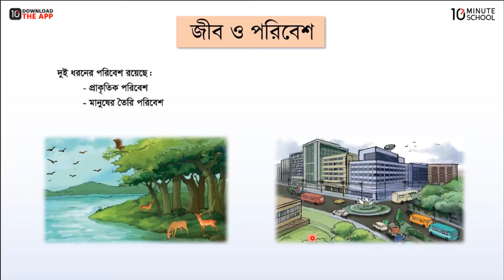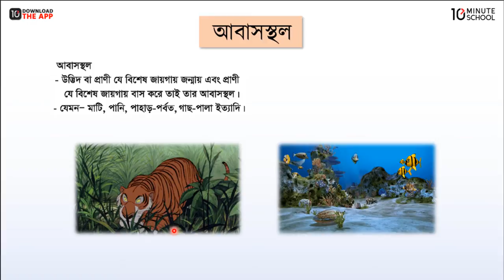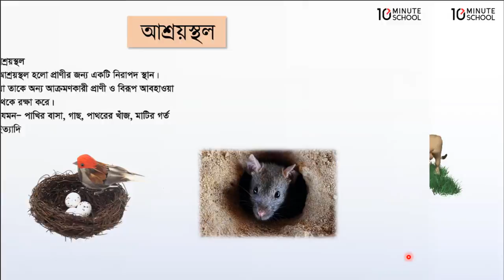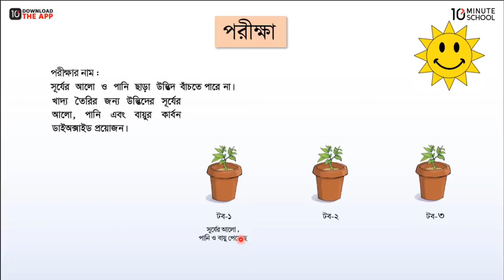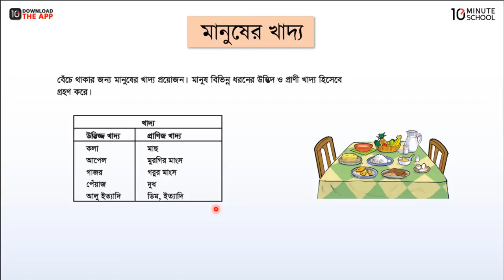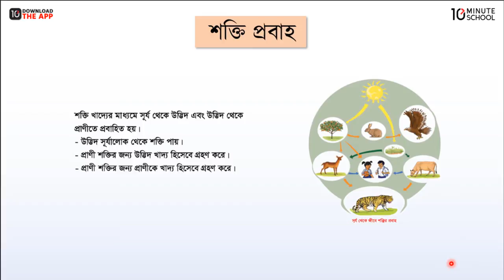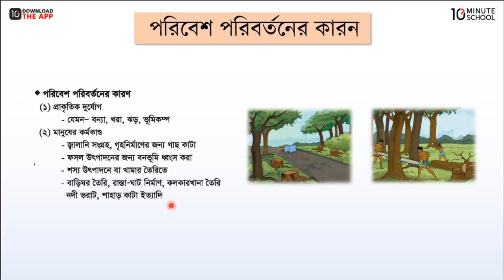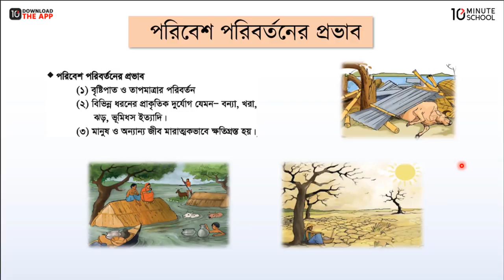অধ্যায়-১ ; জীব ও পরিবেশ